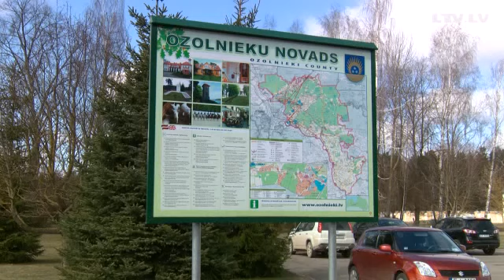Copy of Video Tautas panorāma Ozolnieku novadā Lsm lv